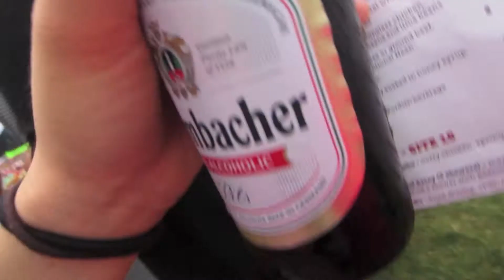DAY 52: WANNBE PIPPI LONGSTOCKING - 04/08/13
I reunited w/ Kathy and together, we spent the day at a food festival!